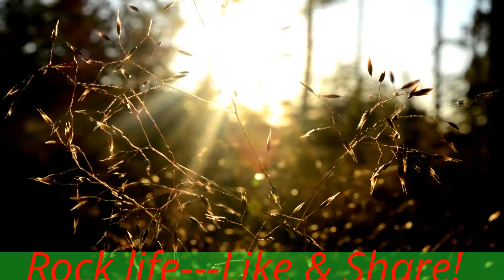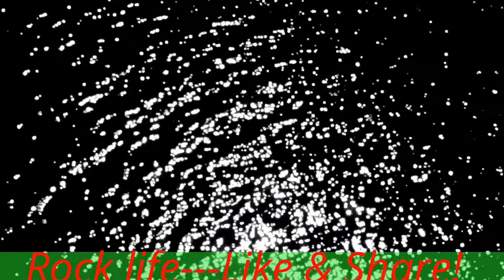Amazing Super Hits Best Chillout Deep House+EDM Mix Music 2017 ⚡🔥🔥📣🎧BY--Rock life.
About this channel:
Wellcome all on my youtube channel Rock life music video channel!This channel content is creat best music video for promoting & entertaining for new & old music artist & video editor & people!Every yearfor unofficial music & videos like content Deep house original remix music videos,Chillout summer music videos,Amezing Dance music video remix,Awesome  party Dj Remix music videos,workout remix music videos,Fashion remic music,New year music video mix etc.

Please checkout This channel content!